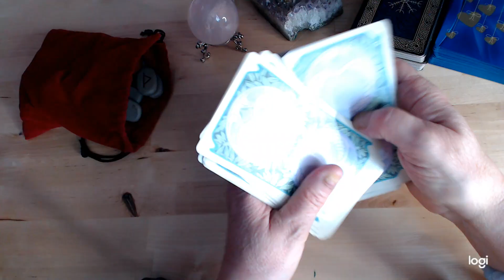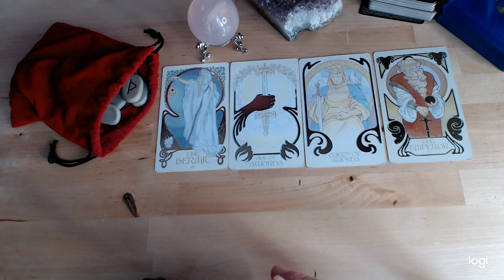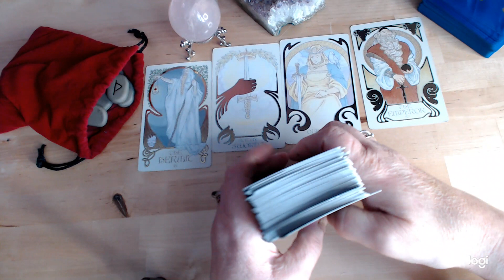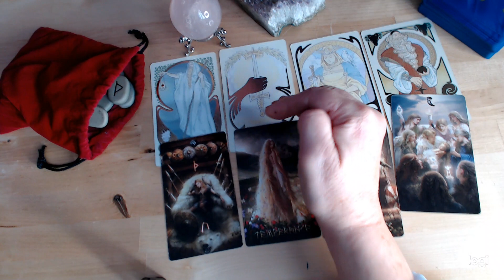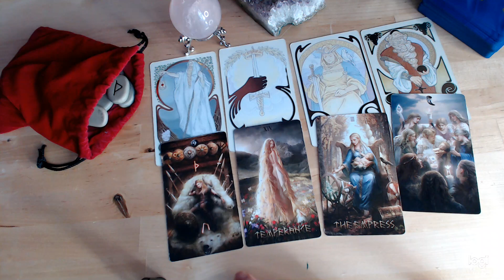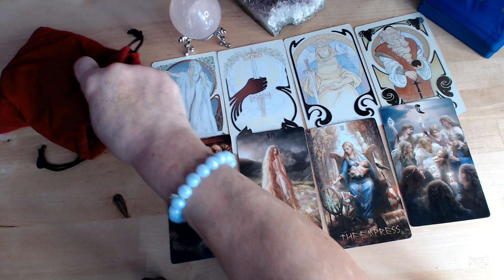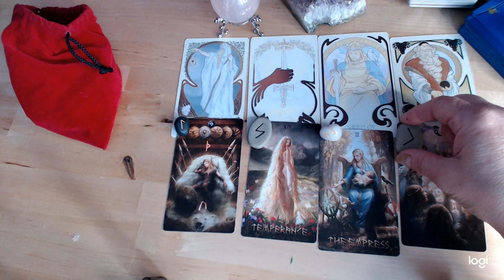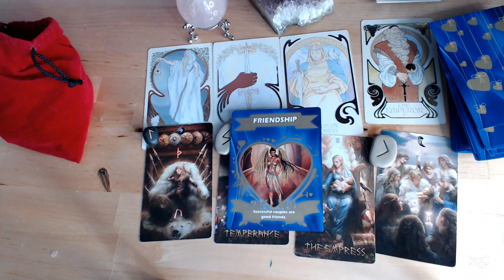AQUARIUS MARCH TAROT AND RUNE READING with angel messages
To inspire the month of March and see the energies that are hidden and upcoming.

or
Book a private session
video live... facebook messenger...
Autumn special..
private readings £28.50 instead of £37.50 for half hour

DONATED READING HAVE PRIORITY followed by channel members who have joined the channel. ...check join button.

Become a channel member for perks. or priority in queue after donated readings.

Please enjoy the time spent on this tarot reading  video. I add reviews of tarot and oracle decks,so you can see the different decks of your favourite authors of tarot and oracle.

Ways to connect to me are.